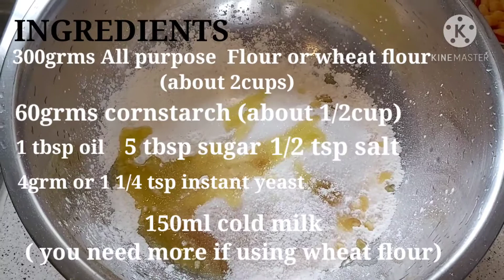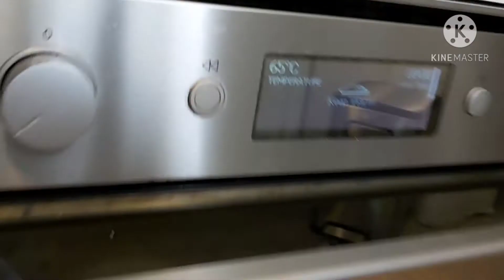How make Chinese Bun with minced Beef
Chinese Bun looks so easy but actually it takes lot of effort to come up with the nice bun . I do it manually to show that you don't need electric mixer ,although it will takes time ( but not that much ) It is also a good exercise for our arms and hands 😀 .

Ingredients are very simple .  You will find the list in the video itself. You may disregard the stuffing if you want it plain .I also suggest to lessen the quantity  of sugar ,but still  depend on you.

I hope you can make your own version to.